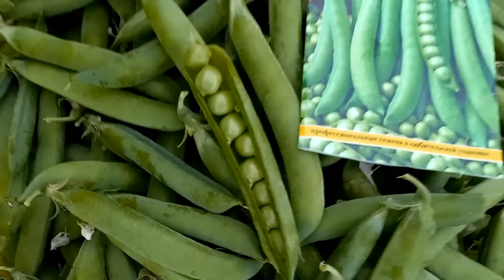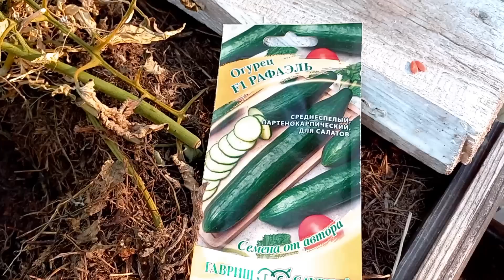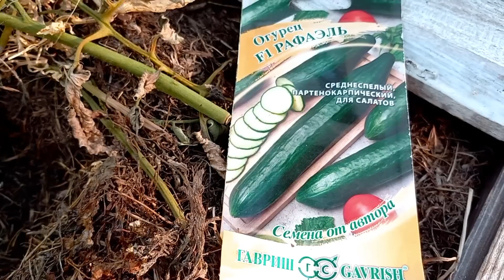Июль 2022 серия №4 Обзор огорода, урожай, вредители и........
Дела садовые в июле) Свекла, базилик, горох, фасоль. Продолжаю посевы. Защита огорода от полевки и землеройки.